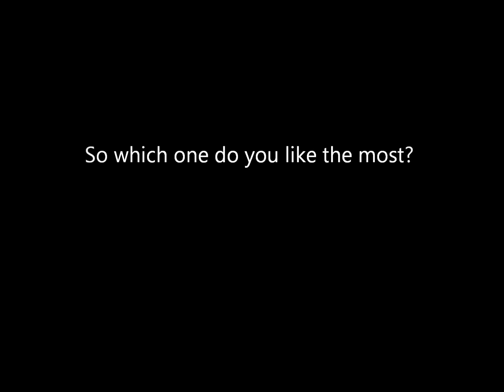Exclusive: American vs European Sportscars !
Some American and European Sport cars. I could have added much more European cars...